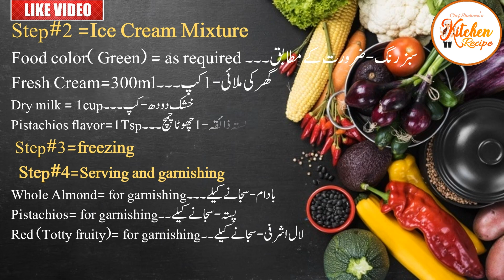Pista Ice Cream |Pistachio Ice Cream |Ice Cream recipe| Ice Cream by Chef Shaheen's Kitchen Recipe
Chef Shaheen's  Kitchen Recipe
Today's Recipe,
1.  Pistachio Ice Cream
2.how to make Pistachio Ice Cream
3.how to make  Pista Ice Cream
4.Pista Ice Cream banane ka tarika
 5.     Pista Ice Cream Kaise banatian hai
6.  Pista Ice Cream recipe
7.  Pista Ice Cream  recipe Without Whipping Cream
 8.    Pista Ice Cream recipe urdu and hindi
9.Refreshing  commercial Pista Ice Cream
10. Pista Ice Cream At home
11.Homemade Pista Ice Cream recipe
12.Pakistani recipe
13.Pista Ice Cream commercial recipes
14.Pista Ice Cream Easy Creamy 5 Ingredient No Egg Recipe in Urdu Hindi
15.No egg Pista Ice  cream recipe
16.Soft Scoop Pista Ice Cream Recipe
17.Ice Cream Recipe Without Beater
18.Quick and Easy Pistachio Ice Cream
19.Super Soft Pista Ice Cream Recipe
20.Eggless | No Machine Ice cream recipe
21.پستہ آئس کریم گھر پر بنائیں
22.pista ice cream recipe without cream
23.how to make ice cream at home
24.No Condensed milk Ice cream recipe
25.No GMS&CMC
26.Without Condensed milk Ice cream bananay ka tarika
//👇More video link👇\\… ..